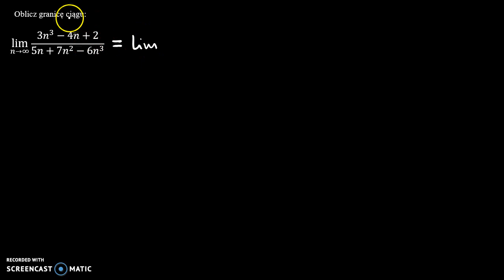Obliczanie granic ciągów 1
Oblicz granicę ciągu.

Film powstał jako pomoc do kart pracy, które znajdują się na stronie w zakładce: MATMA: CIĄGI: OBLICZANIE GRANIC CIĄGÓW.